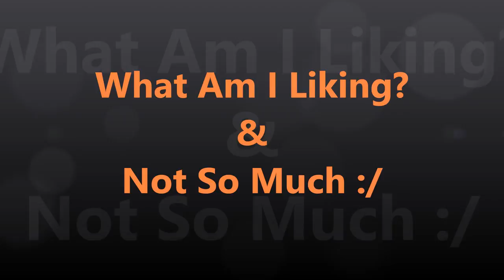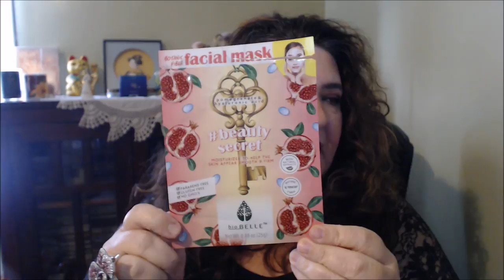What I Am Liking & Not Makeup, Hair care & Skincare/Mature Beauties/Over 40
Hello, Beauties!!

Products Mentioned
Dove Summer Care Body Wash
Olay Regenerist Luminous Overnight Mask
Taliah Waajid Curly Curl Cream
Biobelle Beautysecret sheet mask
Soo Ae Donkey Milk Sheet Mask
Masqueology Aqua Full Hydrating sleep mask
Becca First Light Filter Face Primer
Hard Candy Sheer Envy Coconut Water stick primer
Josie Maran Vibrancy Argan Oil Foundation
Clinique Beyond Perfecting Foundation
I tried finding the Rimmel Bronzer and could not find it.